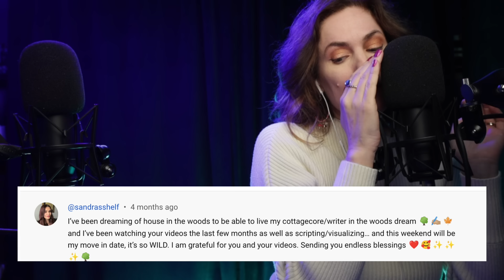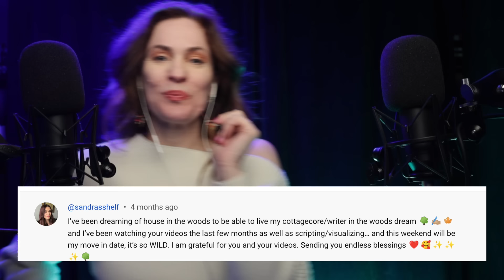MANIFEST YOUR DREAM HOUSE 🏡 ASMR REIKI ⚠️ BE PREPARED TO MOVE! WORKS FAST!